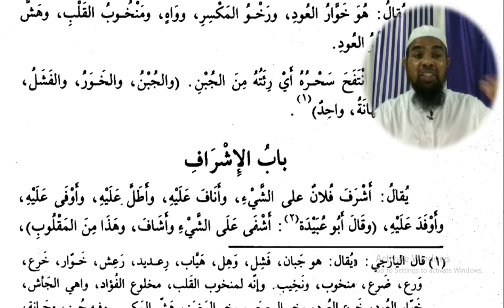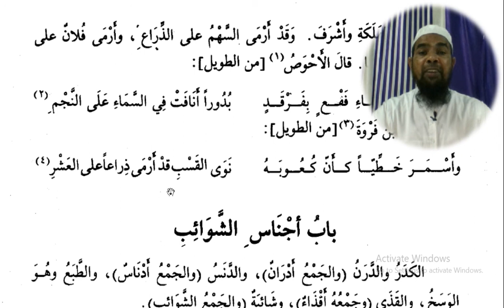Arabic language and arabic literature/arabi adab arabi zaban seekhe/Arbi seekhe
Asslamu Alaikum !
Tajulmasajid Bhopal,
Nadwatulama ke pandrah Rozah Jareede men mera aik Column fix hai "DaarumminasSunah"

Hazrat!

Taqreer bayanat
Taqreer bayan
Taqreer vidio
Ilm ki fazilat aur hasil karne ka tariqa
Rasheed Rajasthani
Rasheed nadvi
Islahi bayan
Islahi bayanat
Motivational vidio
Abdur Rashid
Abdul Rashid
Rashid miftahi
Rasheed
Rashid
Tarbiyat
Darsequran
Dars e Quran
Darse hadees

Rasheed nadvi
Islahi bayan
Islahi bayanat
Motivational vidio
Abdur Rashid
Abdul Rashid
Rashid miftahi
Rasheed
Rashid
Tarbiyat
Darsequran
Dars e Quran
Darse hadees